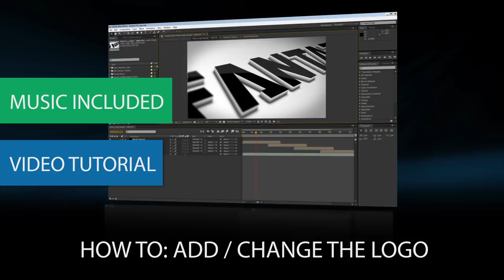Elegant 3D Logo After Effects Template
With this 3D Logo project you can create beautiful 3D text and logo animation.
Very simple to add your logo. Just open the "logo placeholder" and place your logo in the middle of the guidelines, and you're done. This video project is very similar to the Apple, iPhone shiny look. You can change or modify anything.

Add more 3D animation. Because every animation is in a separate composition, you can add another slide or camera movement with "copy-paste" action.

No plugins required! You can edit this project with After Effect CS4, CS5, CS5.5, CS6